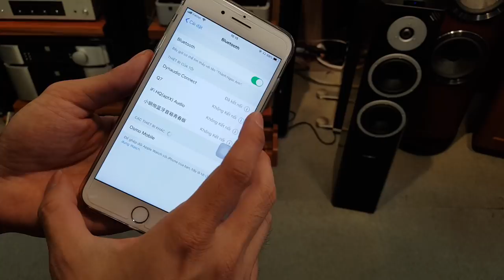Loa DynAudio Xeo 6 - Audio Thiên Hà